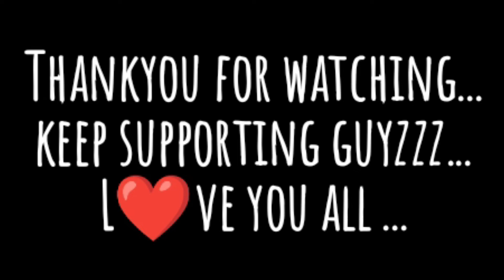Honey sing new song live | honeysingnewsong |हनी सिंग परफॉमेंस| honey sing live performance Kolkata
Honey sing live show / honey sing Kolkata New video / honey sing Alfaaz hommie Westside pavillion
Hey wassup my frnd.
Welcome back...to my new video discription.this is mosin khan from Kolkata..
This is my first vlog with YOYO HONEY SINGH😎👌...
M feeling like dream comes true. 😍yoyo is live with Alfaaz & hommie at same time in west pavilion Kolkata (the city of joy🥰) & they rock on the floor like public moj👻it's called public demand frnd. it's ur guyzzz. YOYO HONEY SINGH😎👌.
I really enjoyed live concert of the yoyo honey singh. I believe u also enjoyed this video.

shabazzzking143
Thanku for ur luv.